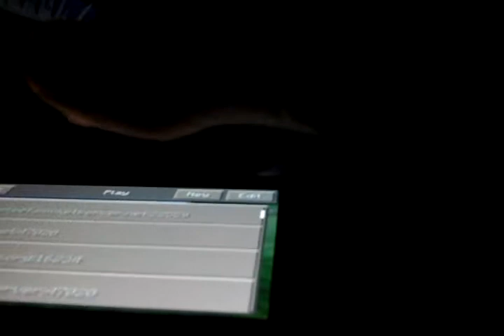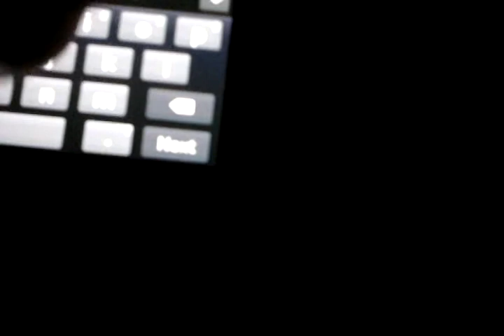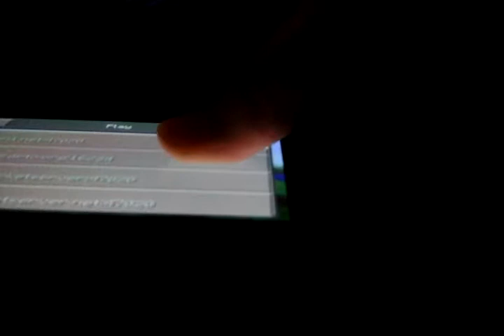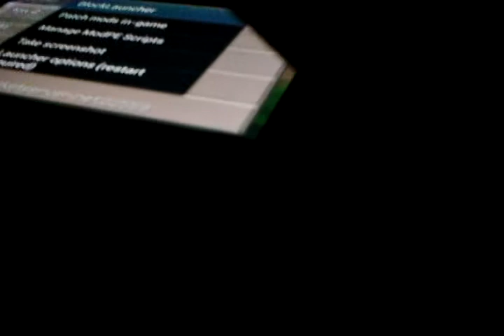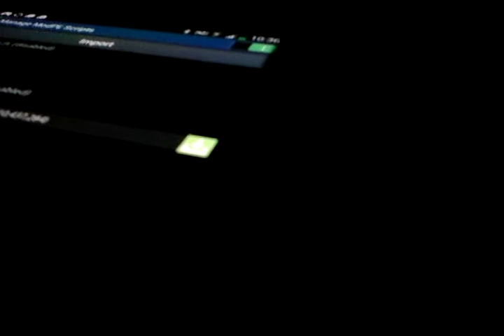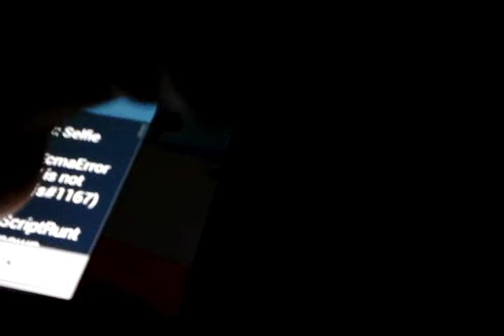Game montage part 2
I mix all of my games yay